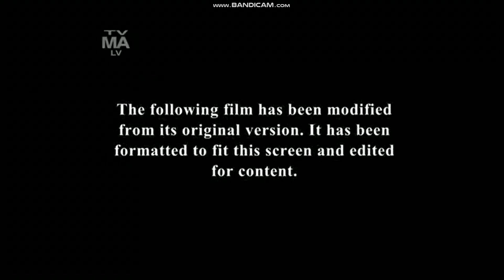Uncharted- FX intro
this movie also had a tv 14 version on fx